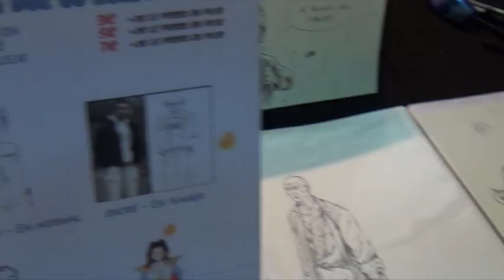Made in Asia 6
Montage vidéo des 3 jours de la Made in Asia 6 ( 2014 )
But : faire plaisir à mes amis, et me créer un beau souvenir.